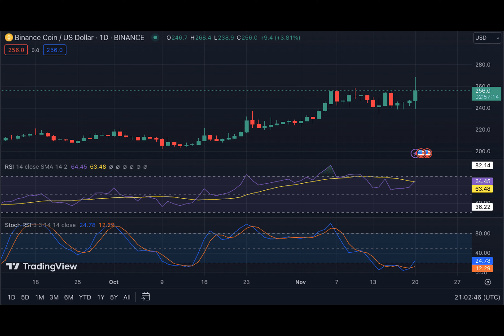Binance Coin (BNB) Records 90-Day High Amid $4B US Settlement Negotiations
BNB, the native token of Binance, experienced a 5.5% surge to $264.4 following news of potential settlement talks between Binance Holdings Ltd. and the US Justice Department. This uptick in value, recording a 3 months high,  reflects market optimism as Binance potentially moves towards resolving longstanding regulatory challenges.